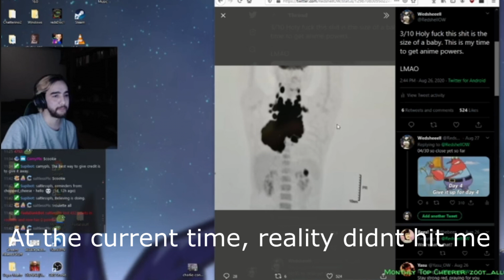I beat cancer :)